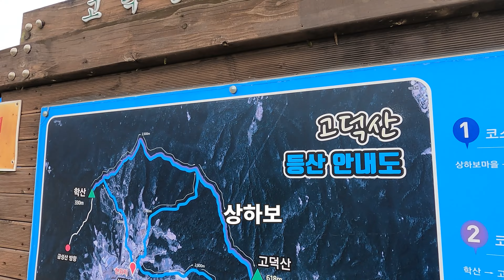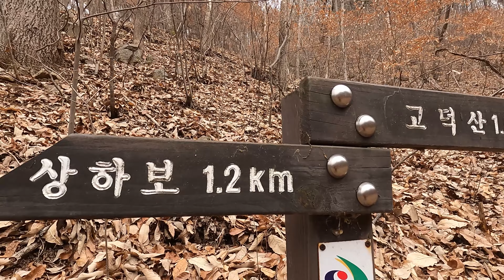흑석골 상하보